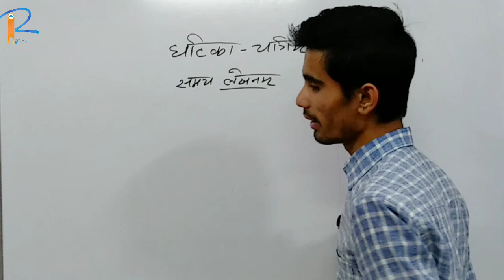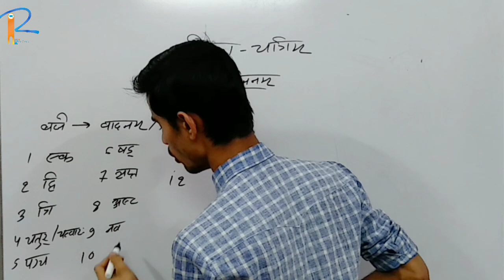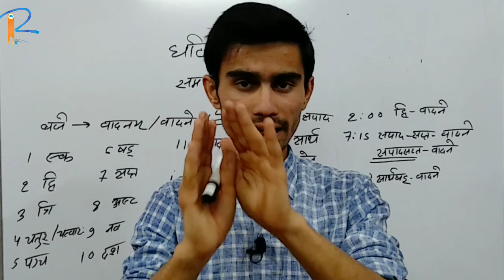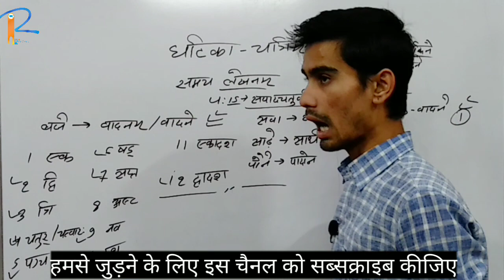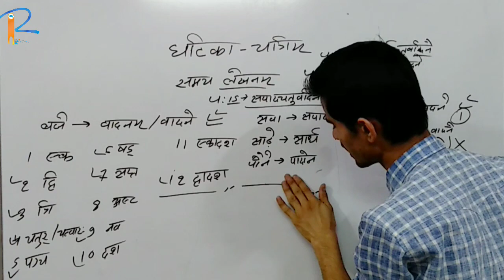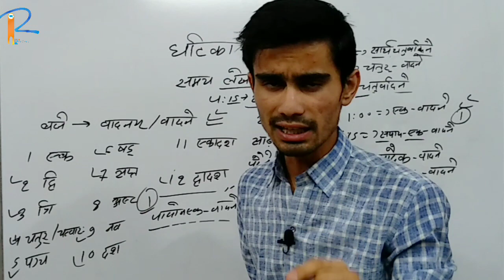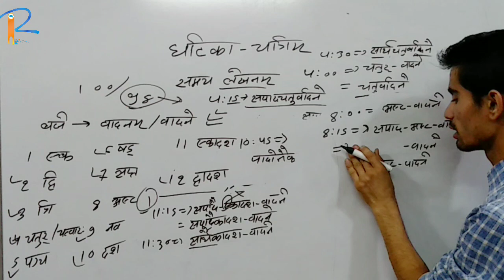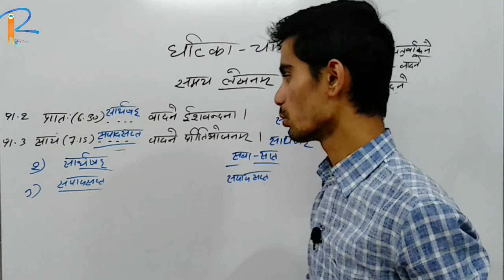समय लेखनम् | rbse online classes sanskrit grammar | class 10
समय लेखनम्
rbse online classes sanskrit grammar
anvaya sanskrit class 10
sanskrit grammar class 10
sanskrit grammar class 10 rbse
sanskrit grammar class 10th cbse
karak sanskrit grammar
karak sanskrit mein
karak sanskrit grammar class 10
karak sanskrit grammar trick
karak sanskrit question
karak sanskrit vyakaran
कारक संस्कृत में कक्षा 10
संस्कृत में प्रत्यय समझाइए
संस्कृत में प्रत्यय कितने प्रकार के होते हैं
संस्कृत में प्रत्यय पहचानने की ट्रिक
संस्कृत में प्रत्यय के प्रश्न
संस्कृत में प्रत्यय बताइए
संस्कृत में प्रत्यय उपसर्ग
संस्कृत में प्रत्यय को समझाइए